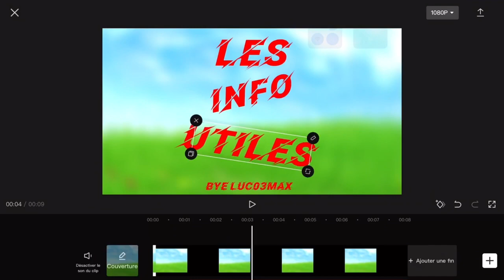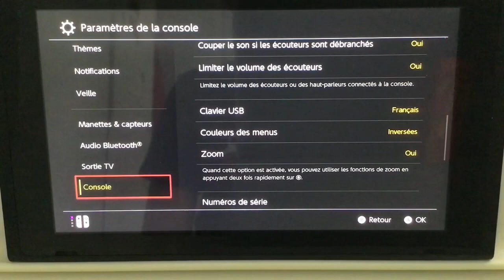Les info utiles de Lucky